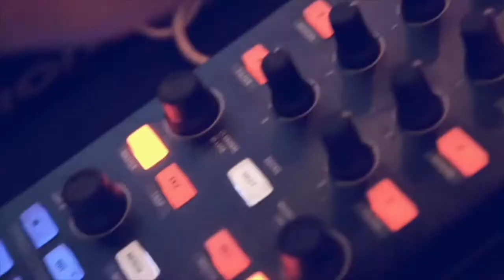Κοπή πίτας ΕΠΣ Έβρου